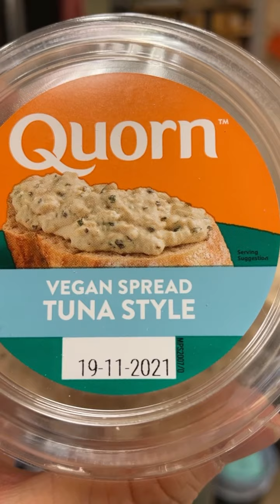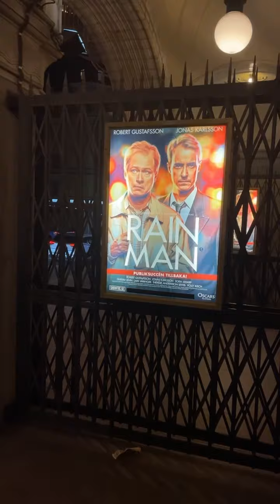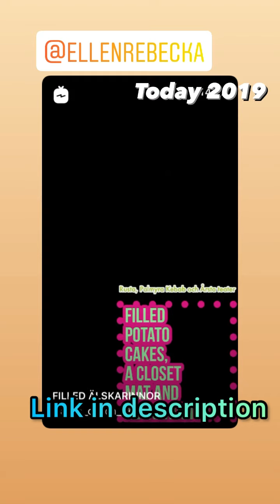211016 THIS IS GONNA BE THE COVER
In this episode I’m backstage att Oscarsteatern, dressing the actors at the play RAIN MAN, doing a matinee and then an evening show.

A wig is a head or hair accessory made from human hair, animal hair, or synthetic fiber. The word wig is short for periwig, which makes its earliest known appearance in the English language in William Shakespeare's The Two Gentlemen of Verona. Some people wear wigs to disguise baldness; a wig may be used as a less intrusive and less expensive alternative to medical therapies for restoring hair or for a religious reason.

In Egyptian society men and women commonly had clean shaven or close cropped hair and often wore wigs. The ancient Egyptians created the wig to shield shaved, hairless heads from the sun. They also wore the wigs on top of their hair using beeswax and resin to keep the wigs in place. Wealthy Egyptians would wear elaborate wigs and scented head cones of animal fat on top of their wigs. Other ancient cultures, including the Assyrians, Phoenicians, Jews in ancient Israel, Greeks and Romans, also used wigs as an everyday fashion.

n China, the popularization of the wig started in the Spring and Autumn period.

In Japan, the upper classes started wearing wigs before the Nara period.

In Korea, gache were popular among women during the Goryeo dynasty until they were banned in the late 18th century

After the fall of the Western Roman Empire, the use of wigs fell into disuse in the West for a thousand years until they were revived in the 16th century as a means of compensating for hair loss or improving one's personal appearance. They also served a practical purpose: the unhygienic conditions of the time meant that hair attracted head lice, a problem that could be much reduced if natural hair were shaved and replaced with a more easily de-loused artificial hairpiece. Fur hoods were also used in a similar preventive fashion.

Royal patronage was crucial to the revival of the wig.[10] Queen Elizabeth I of England famously wore a red wig, tightly and elaborately curled in a "Roman" style, while among men King Louis XIII of France (1601–1643) started to pioneer wig-wearing in 1624 when he had prematurely begun to bald.[11] This fashion was largely promoted by his son and successor Louis XIV of France (1638–1715), which contributed to its spread in European and European-influenced countries.

Perukes or periwigs for men were introduced into the English-speaking world with other French styles when Charles II was restored to the throne in 1660, following a lengthy exile in France. These wigs were shoulder-length or longer, imitating the long hair that had become fashionable among men since the 1620s. Their use soon became popular in the English court. The London diarist Samuel Pepys recorded the day in 1665 that a barber had shaved his head and that he tried on his new periwig for the first time, but in a year of plague he was uneasy about wearing it:

3rd September 1665: Up, and put on my coloured silk suit, very fine, and my new periwig, bought a good while since, but darst not wear it because the plague was in Westminster when I bought it. And it is a wonder what will be the fashion after the plague is done as to periwigs, for nobody will dare to buy any haire for fear of the infection? That it had been cut off the heads of people dead of the plague.
Wigs were not without other drawbacks, as Pepys noted on March 27, 1663:

I did go to the Swan; and there sent for Jervas my old periwig-maker and he did bring me a periwig; but it was full of nits, so as I was troubled to see it (it being his old fault) and did send him to make it clean.
With wigs virtually obligatory garb for men with social rank, wigmakers gained considerable prestige. A wigmakers' guild was established in France in 1665, a development soon copied elsewhere in Europe.